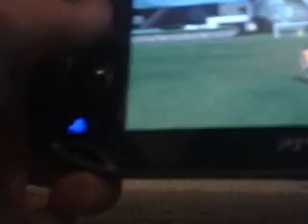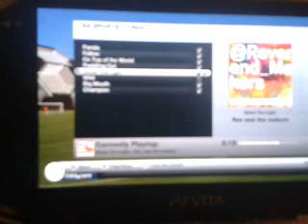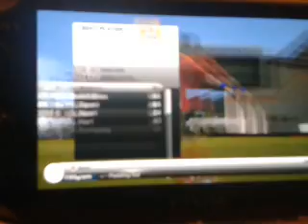Fifa 13 ps vita!!!!!!!!!